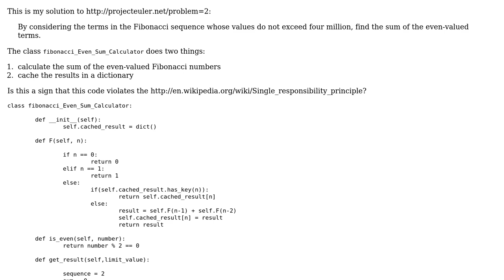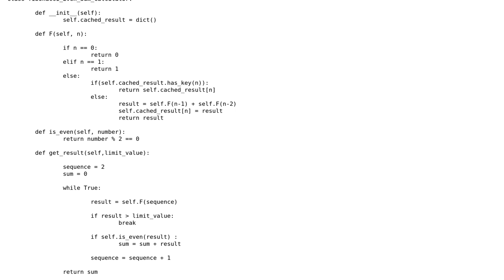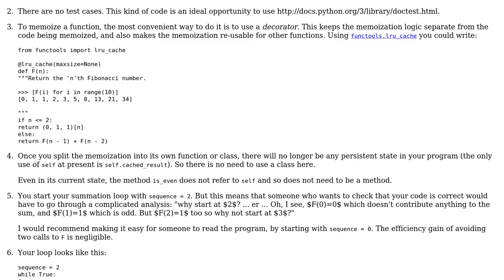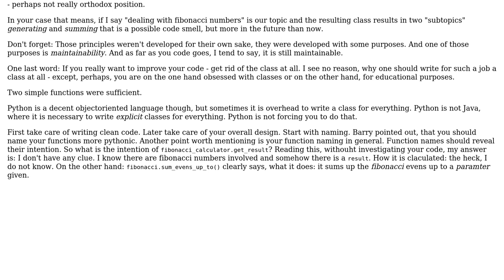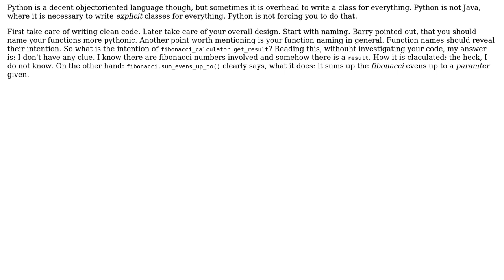Code Review: Maintaining the Single Responsibility Principle with Project Euler #2 (3 Solutions!!)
Code Review: Maintaining the Single Responsibility Principle with Project Euler #2

With thanks & praise to God, and with thanks to the many people who have made this project possible! | Content (except music & images) licensed under CC BY-SA | Music | Images & others | With thanks to user Thomas Junk user Sarawut Positwinyu user Gareth Rees user Barry user 200_success and the Stack Exchange Network Trademarks are property of their respective owners. You are responsible for your own actions.